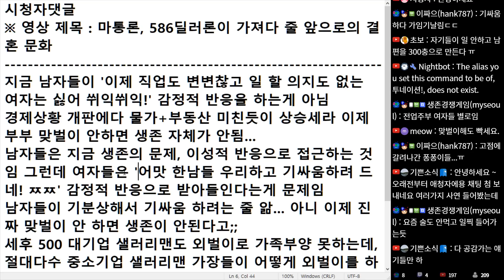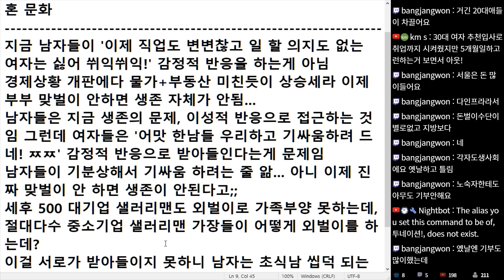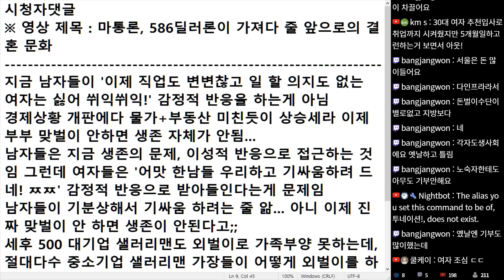(※시청자댓글) 경제상황 개판에다 물가+부동산 미친듯이 상승세라 이제 부부 맞벌이 안하면 생존 자체가 안 됩니다. 이런 걸로 기분 나쁘다고 기싸움하면 안 됩니다.